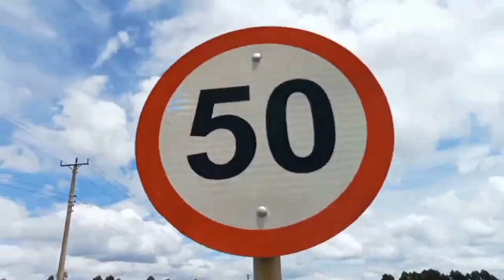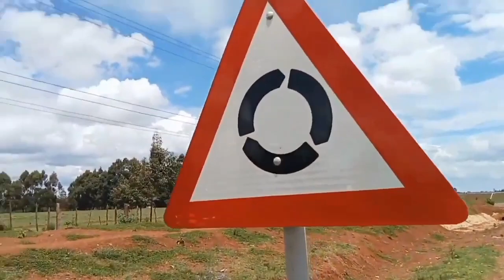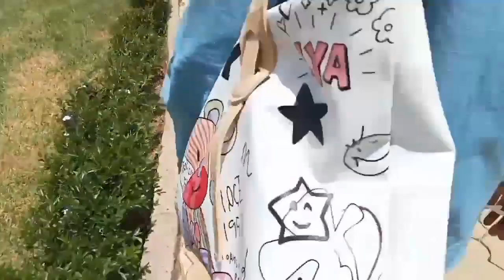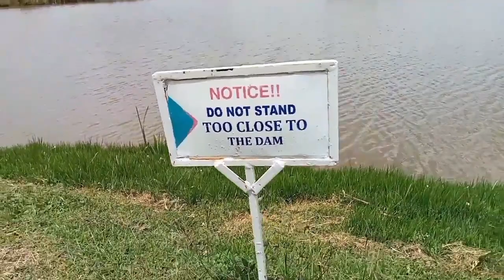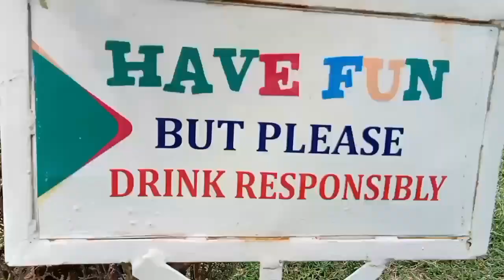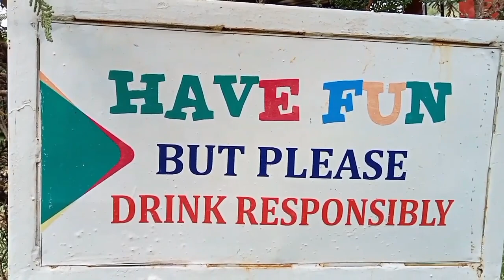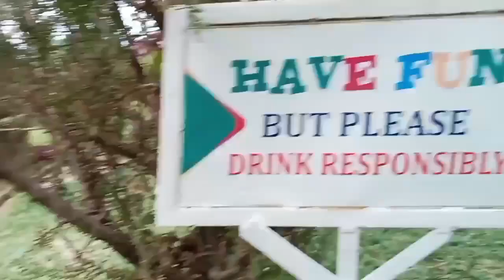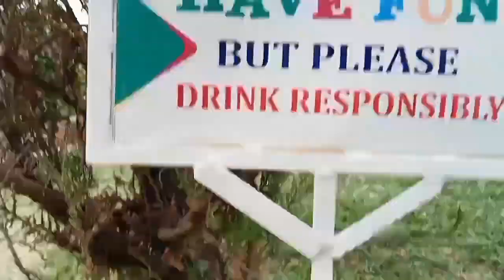Our ULTIMATE Sandal Experience